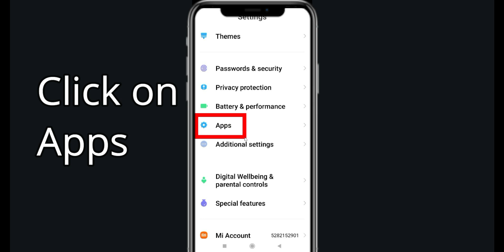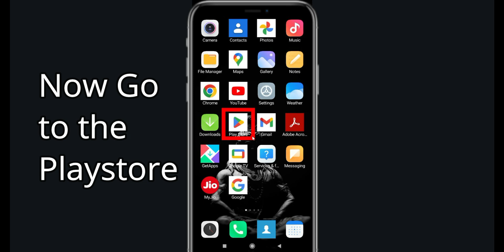Fix Vector Black Screen Error | Vector Black Screen issue Solved | PSA 24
In this Video tutorial, i will show you Fix Vector Black Screen Error| Vector  Black Screen issue Solved |

PSA 24, English, Technical, Youtube update, technical videos, Apps, Games, Crypto, bitcoins, stock market, How To, Fix, solve, how to Fix Black screen on Vector , Fix Why is the Vector app not working on my phone?, Fix Why is my Vector Blacking out?, Fix Vector  Black screen problem,Vector story Black screen bug, Fix Vector story Black screen ios, How do I Fix Black screen on videos?, Fix Vector Black screen 2024,Vector android gameplay,Vector hack,Vector hack 2024,Vector gameplay,

Vector Go Hack - *NEW* Vector Go FREE Dice Unlimited Dice Rolls

PSA 24,English,Technical,Youtube update,technical videos,Apps,Games,Crypto,bitcoins,stock market,How To,Fix,solve,how to Fix Black screen on Vector,Fix Why is the Vector app not working on my phone?,Fix Why is my Vector Blacking out?,Fix Vector Black screen problem,Vector story Black screen bug,Fix Vector story Black screen ios,How do I Fix Black screen on videos?,Fix Vector Black screen 2024,Vectorandroid gameplay,Vectorhack,Vectorhack 2024,Vectorgameplay,